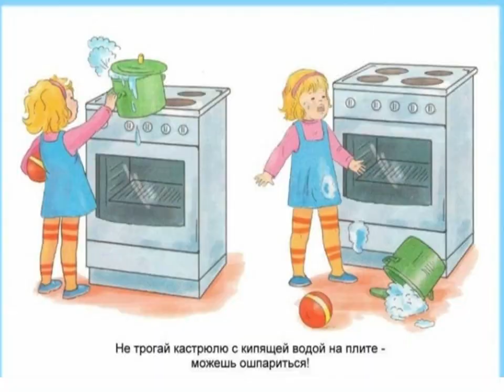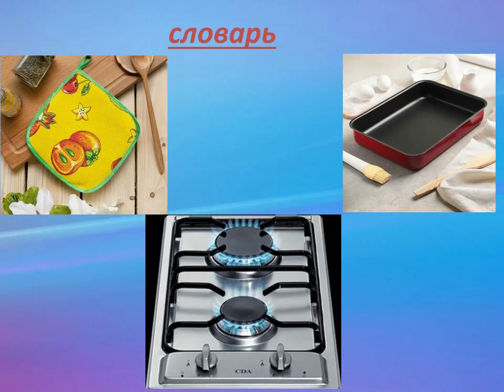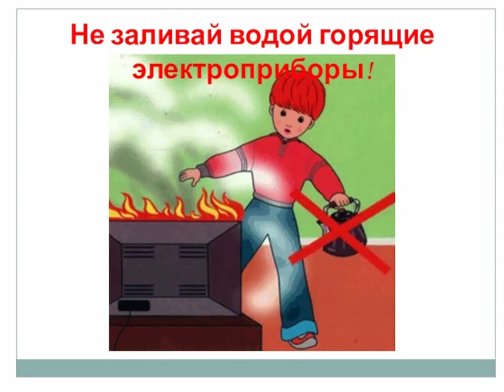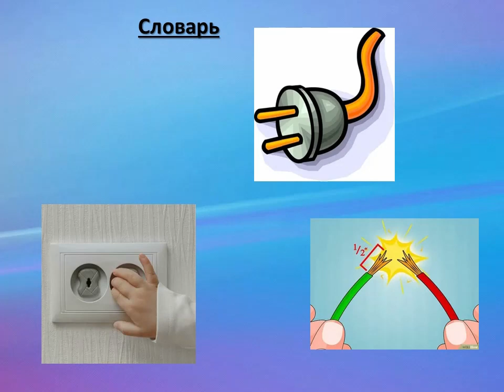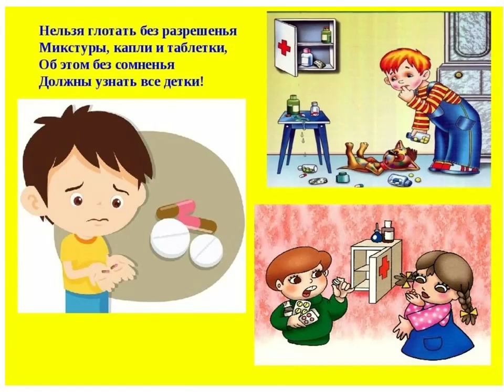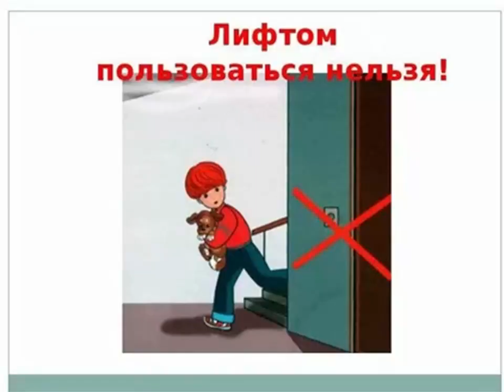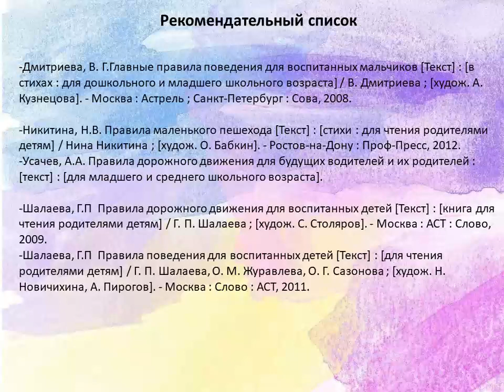Мудрые советы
Варавинская детская библиотека № 11 рассказывает о правилах безопасности для ребёнка дома.